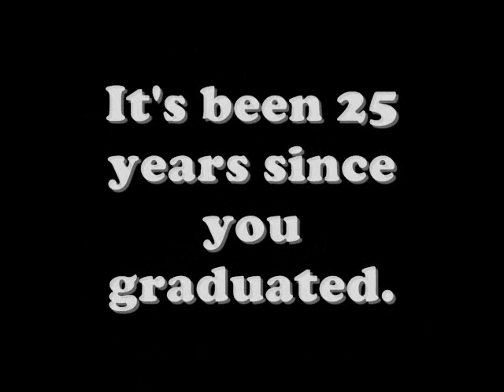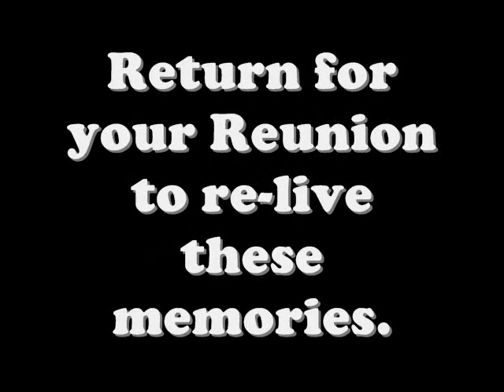GDS Class of 1984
View your class memories from 1984.  Don't forget to RSVP for your Reunion on June 13, 2009